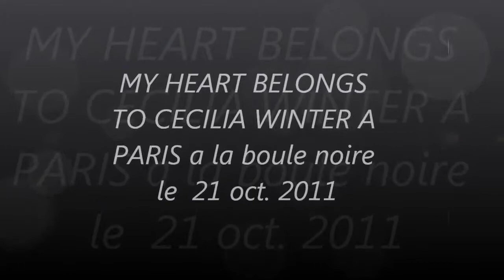MY HEART BELONGS TO CECILIA WINTER A PARIS a la boule noire le 21 oct 2011